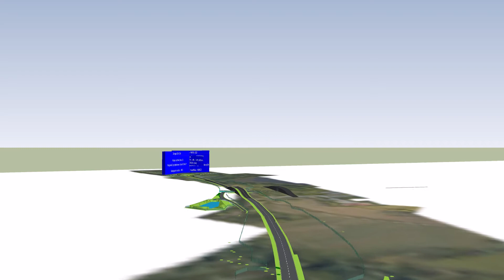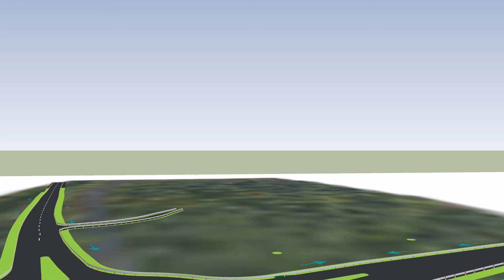Wizualizacja S16 Borki Wielkie - Mrągowo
Wizualizacja 3D Inwestycji S16 Borki Wielkie - Mrągowo